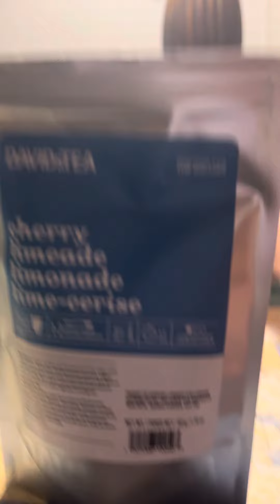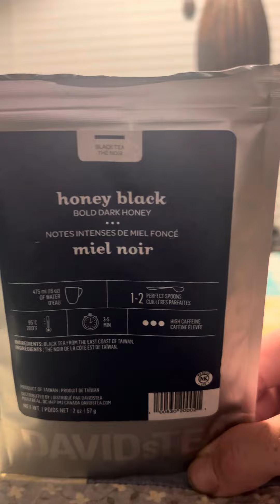My Favorite Sips for 2024!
My summer must haves. All my favorite summer teas in order. Please comment what ones you’re loving this summer or any teas you’d like to see come back!